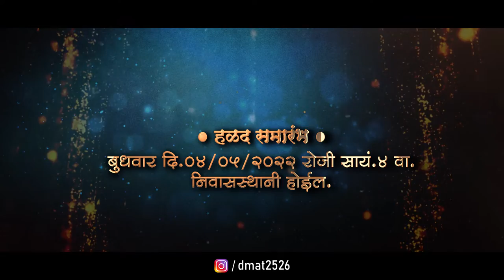Jay Bhim Marathi Wedding Invitation | जयभीम लग्नपत्रिका व्हिडिओ । DMAT Publicity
@ DMAT Advertising & Marketing
For more information & enquiry -